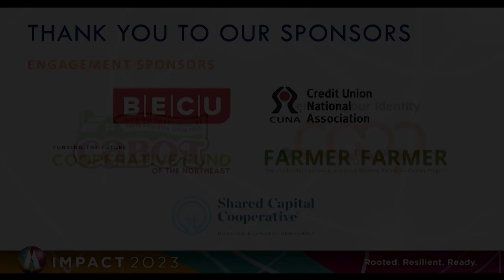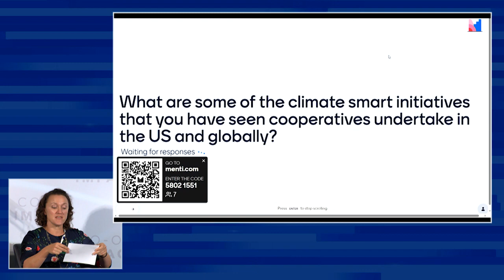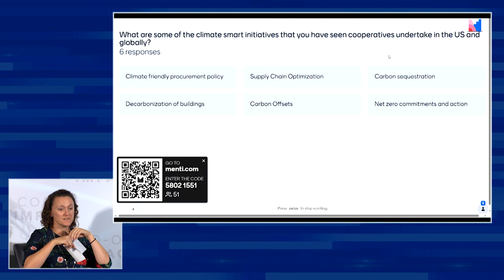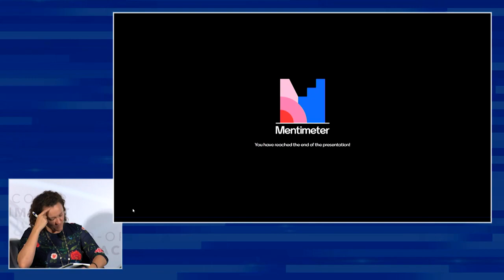Coopertives Innovating for the Planet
Cooperatives are increasingly active in climate change adaptation andmitigation, and international organizations such as the UN and FAO recognize theimportant role agricultural cooperatives play in helping local farmers adopt moreefficient, sustainable farming practices. Cooperatives across all sectors haveadopted energy efficiency improvements sustainable and ethical sourcing and arekey players in expanding the circular economy. Due to its global reach andorganizational practices, the cooperative business model should be integral to any strategy to protect our planet—especially if we value equitable climateaction. This session explores agriculture and energy climate change initiativesthat leading cooperatives are taking on.